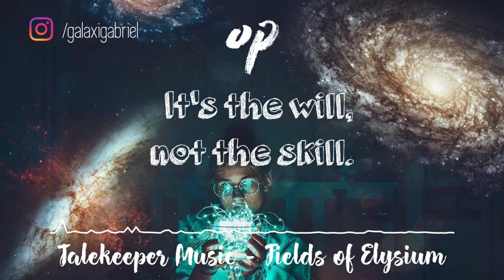Talekeeper Music - Fields of Elysium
Every day is a new day, let us inspire you in your journey on becoming a new you, a better you!